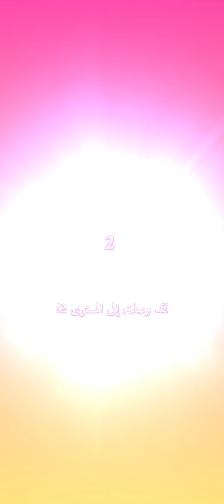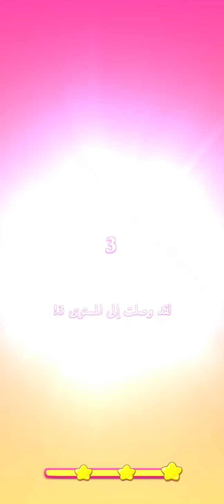My Talking Angela 2 vs Talking Angela 2 - Two Screen - Gameplay WalkthroughMy Talking Angela 2 vs